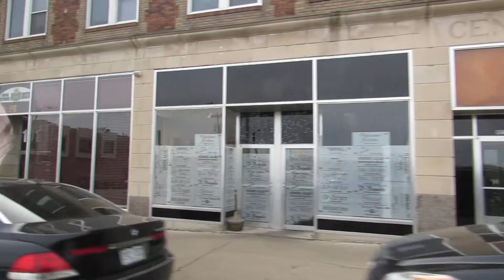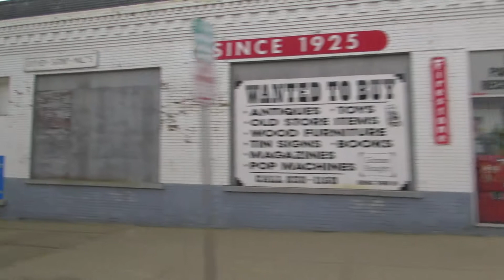Canon Powershot SX50 Minot,ND downtown 4/8/2014 part 3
Downtown Minot,ND 4/8/2014